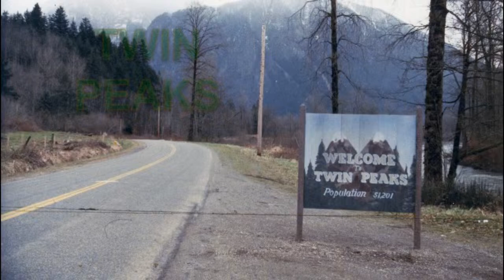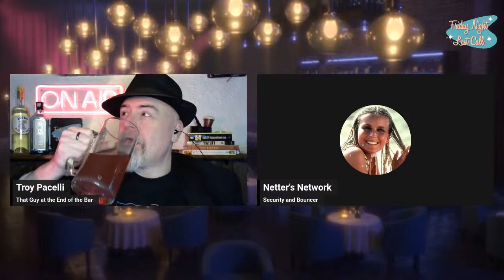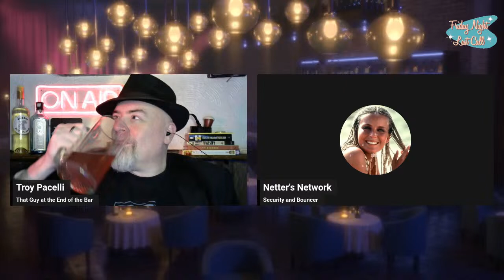Last Call Monday Night at the Movies - Bo Derek Double Feature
Bo Derek burst on the scene in 1977 with “10” and it shot her to instant stardom and status as a sex symbol. The film also brought renewed fame to the one-movement orchestral piece “Boléro” by Maurice Ravel.  Derek appeared in a 1984 film “Bolero,” titled to capitalize upon the piece's regenerated popularity (It also capitalized upon Derek's sex appeal).  Tonight we'll revisit both, together in a Last Call Monday Night At The Movies Special Double Feature! Canarble Wagon rolls at a special time - ONE HOUR EARLY: 8C/9E

Ticket Booth -                                     @NettersNetwork

Concessions Stand -                         @ladymyst8809

Ticket Taker -                                      @deletedscenes

Business Manager -                          @OrvilleNation / @Inzpiration_TV

Lead Usher -                                       @ladyvelements9093